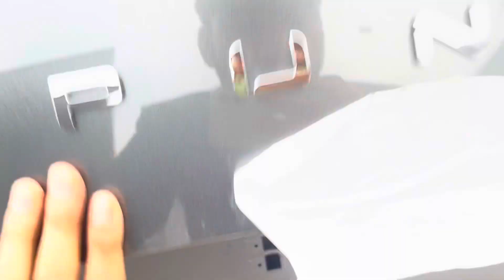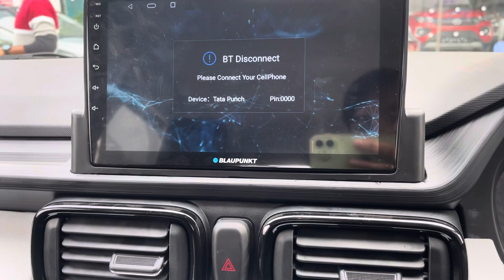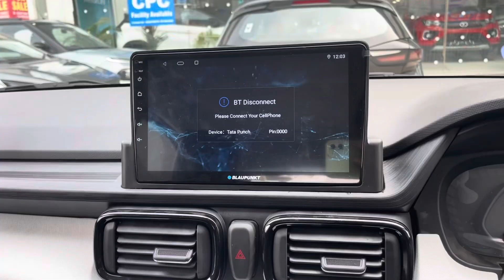New Tata Punch Base Model 🔥 | Base Model हो तो tata punch जैसा वो सिर्फ़ 5.99 लाख मैं 👊